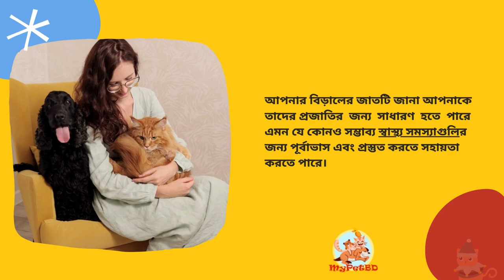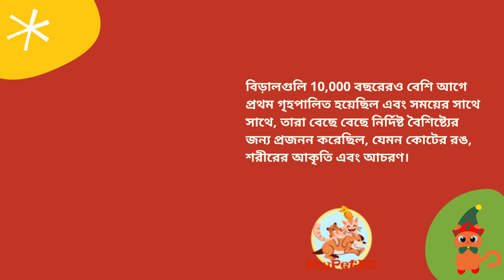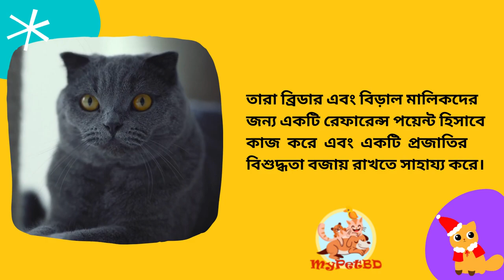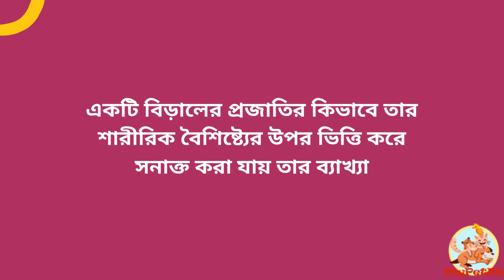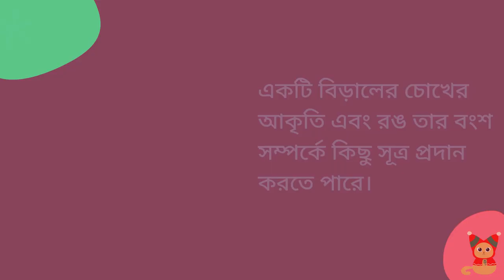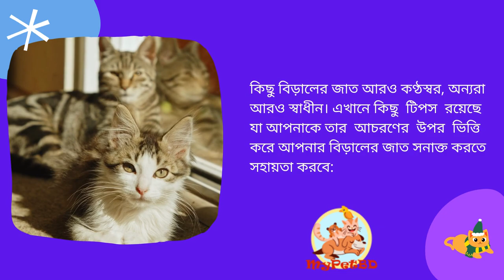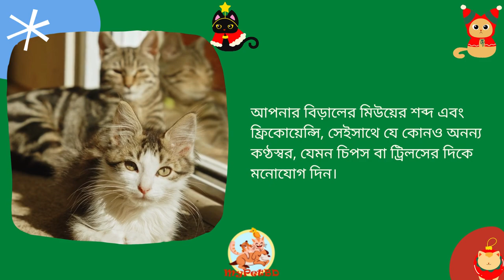বিড়ালের জাত চেনার উপায় | বিড়াল কোন জাতের তা কিভাবে বুঝবেন?